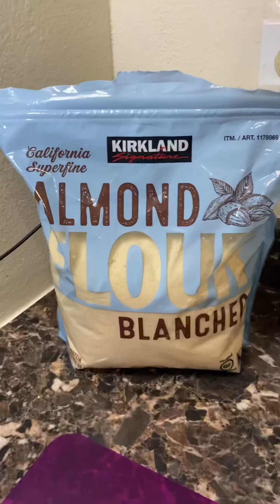Low Carb/Keto Friendly Pizza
I am following a recipe to make a Keto Friendly Pizza for the First time! Join me!

The purpose of this Channel is to Glorify God….
I am a revivalist:
Definition of Revivalist:
One who conducts religious revivals specifically : a member of the clergy who travels about to conduct revivals. 2 : one who revives or restores something disused.
I am not a licensed therapist nor anything like it. I am just someone who has had a lot of personal experience and I would like to share it with others…
Please help me by promoting my channel:
This is my YouTube channel:
•Also feel free to add me as a friend on Facebook:
Amazon Wish list
The information provided is not a substitute for medical advice, diagnosis, or treatment nor is it to be construed as such. We cannot guarantee that the information provided reflects the most up-to-date medical research. Information is provided without any representations or warranties of any kind. Please consult a qualified physician for medical advice, and always seek the advice of a qualified healthcare provider with any questions you may have regarding your health and nutrition program.